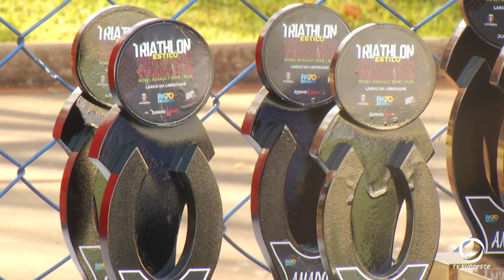Triathlon estilo Cross Training foi no Largo da Liberdade em Pato Branco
Esportes: Primeira edição do Triathlon estilo Cross Training reúne 23 equipes em Pato Branco, divididas em categorias amadoras e elite.